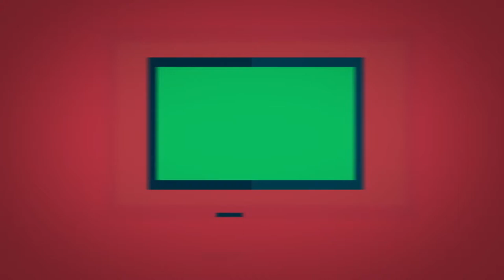Em pauta 223 - Assembleia aprova lei que zera ICMS para compra de vacinas contra a Covid-19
A Assembleia Legislativa aprovou um projeto de lei que facilita a compra de vacina contra o novo Corona Vírus.
A medida zera o ICMS na importação e nas operações de aquisição dos imunizantes no Estado. Também isenta o imposto para a compra de insumos para a fabricação da vacina.